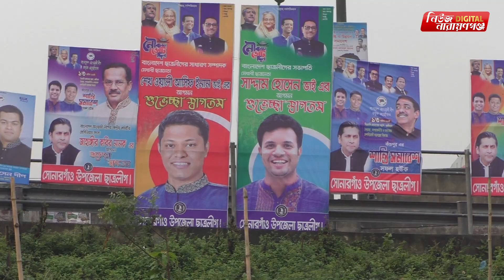আওয়ামী লীগের বিশাল শান্তি সমাবেশের প্রস্ততি| Narayanganj | narayanganj news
আওয়ামী লীগের বিশাল শান্তি সমাবেশের প্রস্ততি